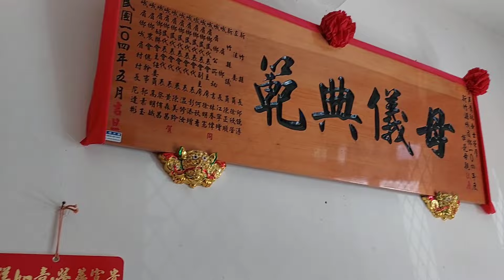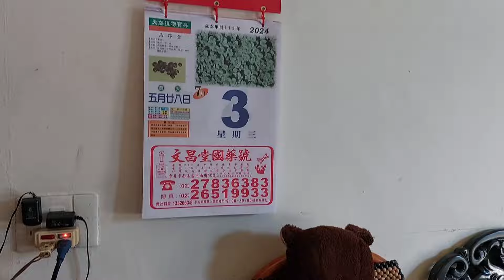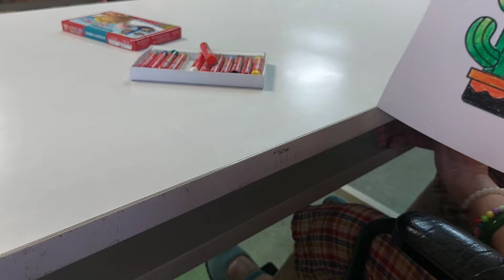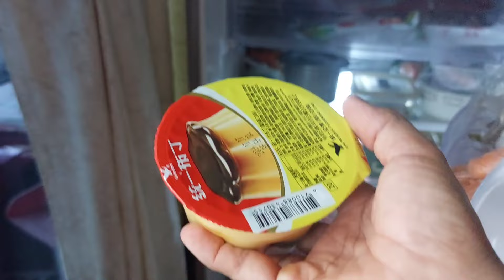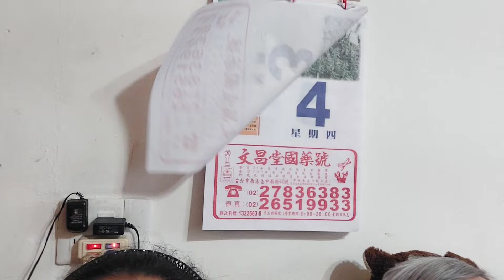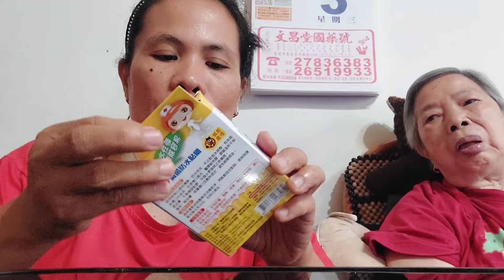SEMBRONO,NENEK SAMPAI MENJERIT KESAKITAN, GAK SENGAJA KULIT JARI NYA IKUT KEPOTONG...⁉️